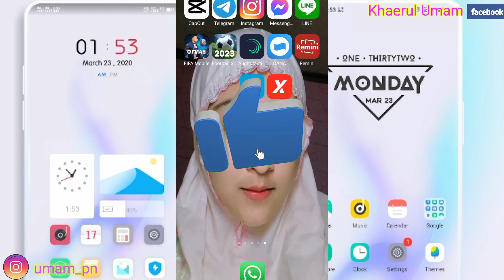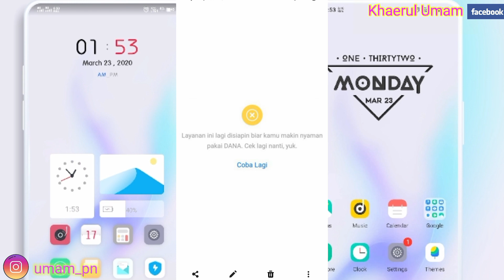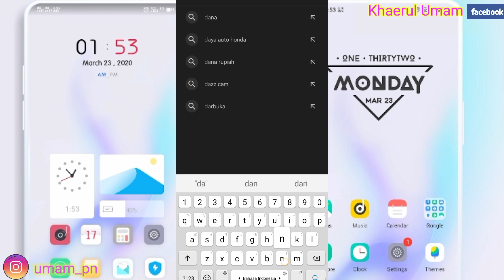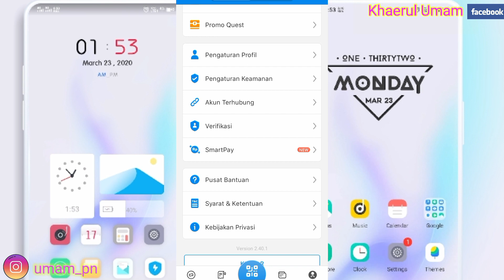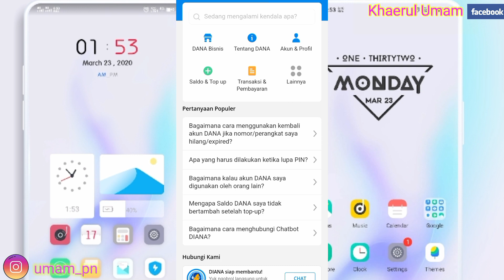Cara Mengatasi Dana Error Layanan Sedang Disiapin || Dana Error Saldo Hilang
Assalamualaikum warahmatullahi wabarakatu kali ini saya akan memberikan tutorial yaitu bagaimana Cara Mengatasi Dana Error Layanan Sedang Disiapin semoga video ini bermanfaat bagi anda semua selamat menonton.